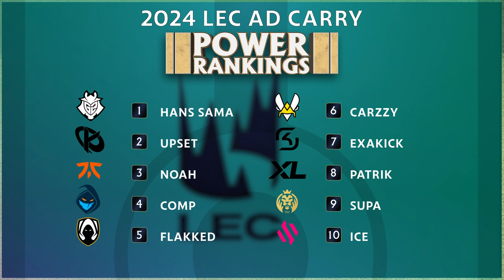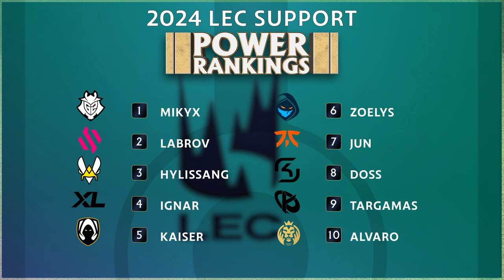LEC Player Rankings 2024 Spring Split Preview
It's rookies galore for our 2024 LEC Spring Player Rankings! Who will take over the league in their first year???